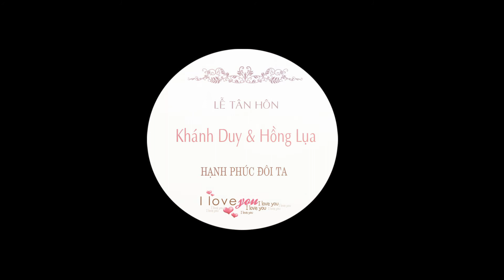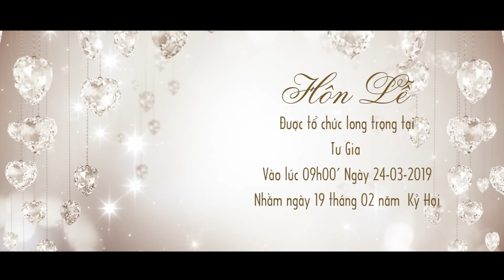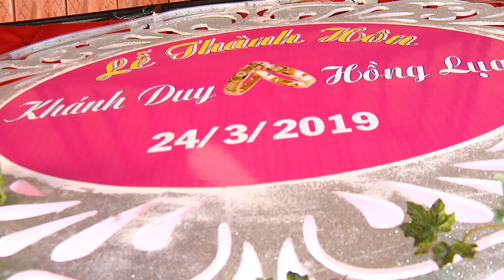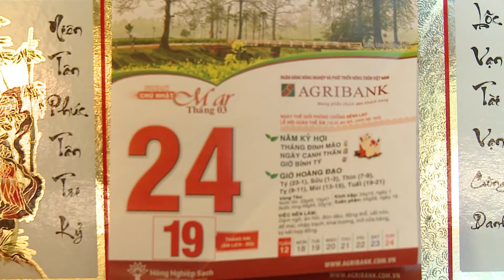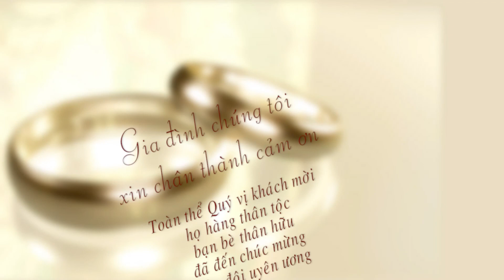HD TH KHANH DUY & HONG LUA